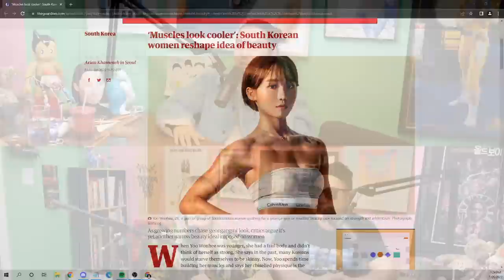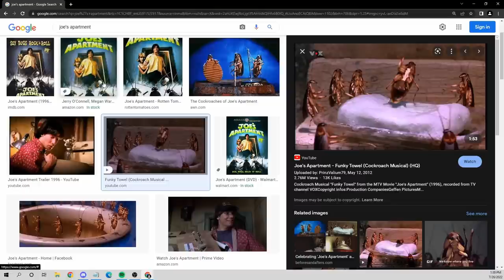Cock-a-roaches - Fun With Dumb - Ep. 194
The squad is back together for a good old fashioned random topic pod.  From I Love Lucy, to household insect malevolence, to the current Instagram algorithm, to adjacent table at a restaurant etiquette, this podcast has a nice flow between topics of the miscellaneous variety.

"Fun With Dumb" Producers:
Jonathan Park
Alex Kim